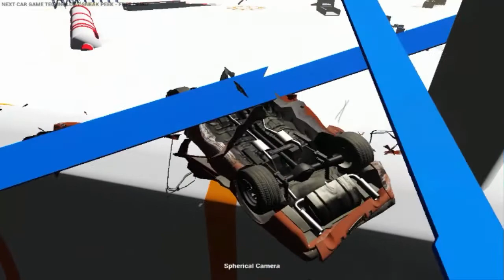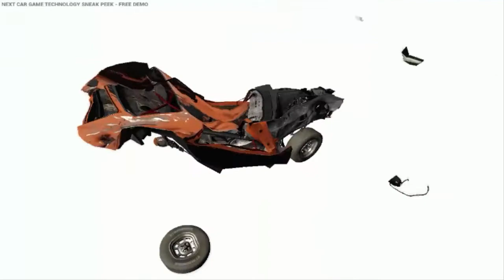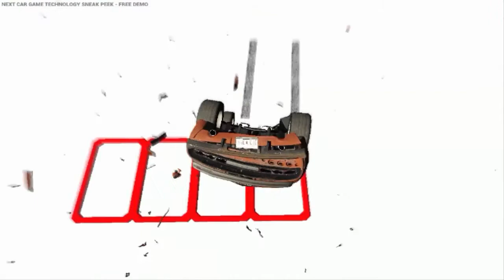Next Car Game / Fristview